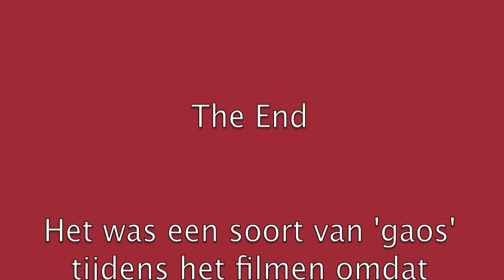28/01/12: _*PRIMEUR'S*_ Prio 1: 3x Politie noodhulp + Ts25-341 spoed naar woningbrand in Lelystad.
LEES EINDTITELROL VOOR WAT UITLEG!!!

Regio25.nl

De melding:

PRIO 1 : 341 BOTTER 34 34 LELYSTAD 8243KR WONINGBRAND (AANTAL PERSONEN IN OBJECT WS: X) (LAAGBOUW).